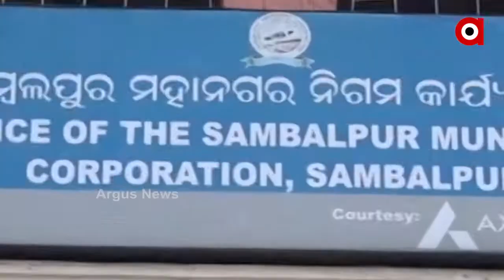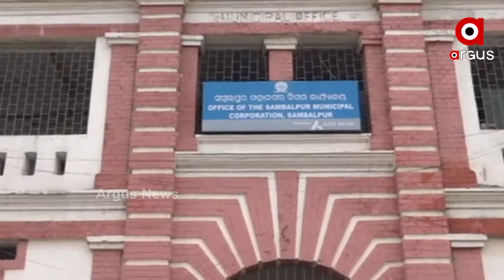ମହାମାରୀ ବେଳେ ମହାଲୁଟ ....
ସମ୍ବଲପୁରରେ ମଧ୍ୟ ମହାମାରି ମହାଲୁଟ କଥା ସାମ୍ନାକୁ ଆସିଲା । ପରିବା ବିକାଲି ଙ୍କ ପାଇ ଅସ୍ଥାୟୀ ବଜାର କରି ଲକ୍ଷାଧିକ ଟଙ୍କା ବିଲ ତିଆରି କଲେ । ଏମିତିକି ସେଠାରେ ପରିବା ବିକାଲି ଙ୍କ ପାଇ ଅବ୍ୟବସ୍ଥା ହେବା ଟେଣ୍ତ ଭଡା ଖର୍ଚ୍ଚ ନେଉଥିବା ଅଭିଯୋଗ ହୋଇଛି .